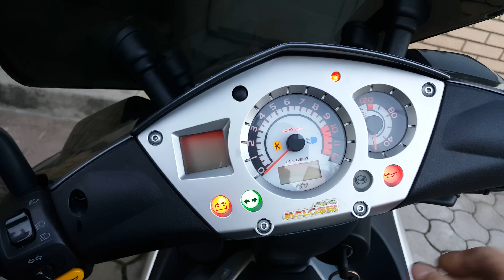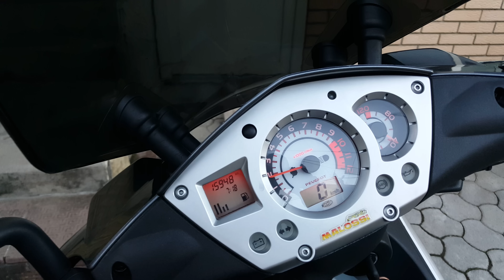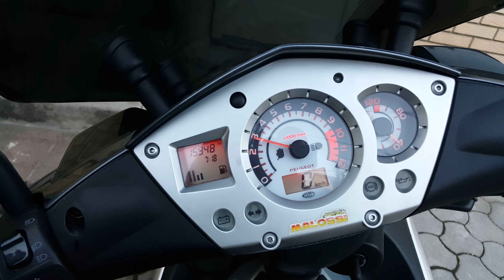Turbocharger jetforce 125cc 25ps full malossi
Turbo scooter